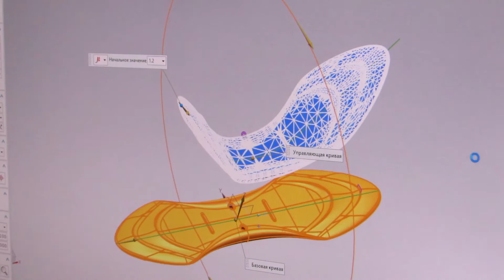UDTech Industrial design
Revealing work aspects of our industrial designer Sergey